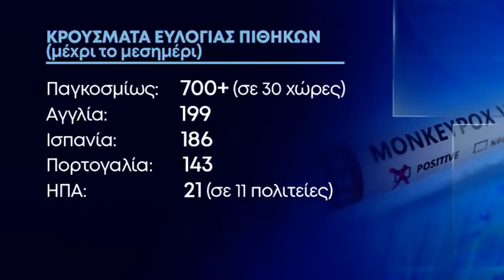Ευλογιά των πιθήκων: Τα 700 ξεπερνούν τα κρούσματα παγκοσμίως